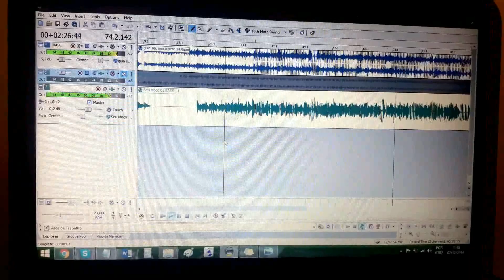Gravando Baixo #16 (on-line) | CASADEI PRODUÇÕES - SP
Gravação de baixo on-line, para a CASADEI PRODUÇÕES (Tatuí-SP), do produtor Tiago Casadei.
Trecho da música "Seu Moço", da cantora Natália Monteiro, gravado em Março de 2016.

- Baixo N.Zaganin MBL
- Placa M-Audio Fast Track Pro